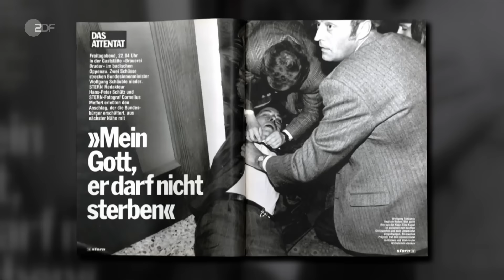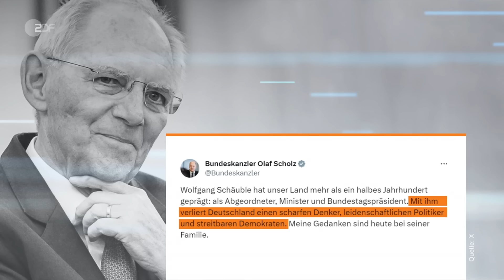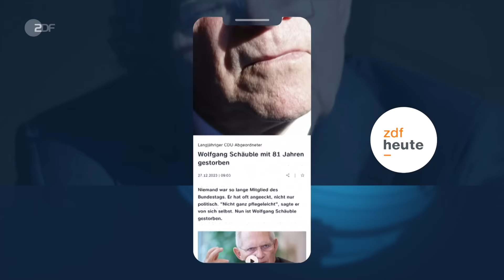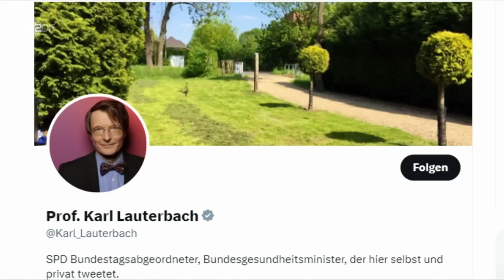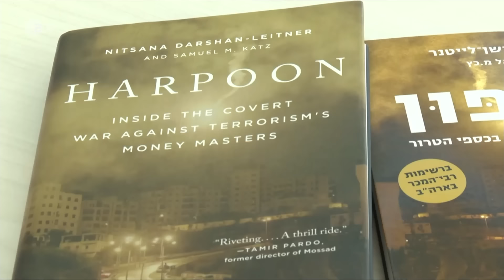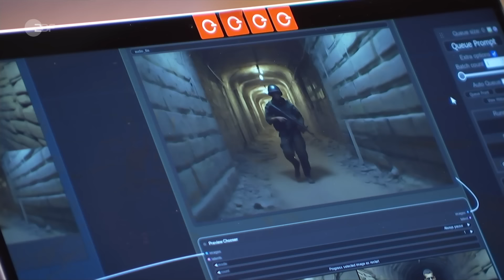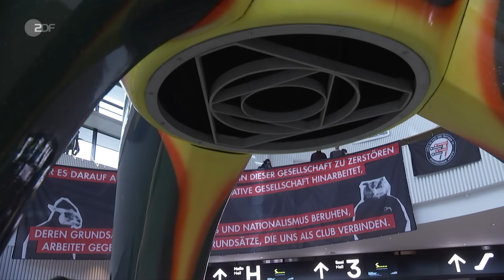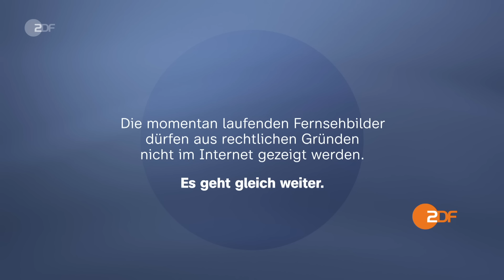heute 19:00 Uhr 27.12.23 Trauer um Wolfgang Schäuble, Hochwasserlage, Darts-WM (english)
Der frühere Bundestagspräsident Wolfgang Schäuble ist im Alter von 81 verstorben. Die Hochwassersituation in Deutschland ist weiterhin angespannt. In Magdeburg, Dresden und Niedersachsen droht Überflutungsgefahr. Und: Niederlagen bei der Darts-WM. Diese und weitere Nachrichten des Tages in den ZDFheute Nachrichten um 19 Uhr.

English Subtitles
Today's topics: Mourning for Wolfgang Schäuble; Looking back on a life in politics; Persistent high water levels present flood risk; More news, including sports and the weather.

00:00 Vorspann

00:52 Trauer um Wolfgang Schäuble
Der CDU-Politiker Wolfgang Schäuble ist im Alter von 81 Jahren gestorben. Er war CDU-Parteichef, Minister, Bundestagspräsident und prägte über Jahrzehnte die deutsche Bundespolitik.

04:30 Politiker erinnern an Schäubles Wirken
Zahlreiche politische Weggefährten würdigen zum Tod von Wolfgang Schäuble dessen politisches Lebenswerk. Der Bundespräsident kündigt einen Trauerakt an.

07:16 Weiter angespannte Hochwasserlage
Die Hochwasserlage bleibt weiter angespannt, auch wenn manche Regionen wieder vorsichtig aufatmen können. In Bremen, Niedersachsen und Dresden ist die Flutgefahr noch nicht gebannt.

09:28 "In Dresden gilt Alarmstufe 3"
Deutschlandweit steigen die Pegelstände der Flüsse, die Gefahr von Überschwemmungen nimmt zu. Wie die Lage an der Elbe in Dresden ist, weiß Anja Charlet.

11:33 Arztpraxen streiken
Ärzteverbände haben bundesweit Praxen zum Streik aufgerufen. Damit soll der Druck auf Bundesgesundheitsminister Lauterbach erhöht werden.

13:30 Wie sich die Hamas finanziert
Über Jahre hat die Hamas ein Tunnelnetz aufgebaut und Waffen gehortet. Woher die Hamas dafür das Geld bekam, zeigt dieser Beitrag.

15:40 KI-Fakes nehmen zu
Häufig sieht man Bilder im Internet, die von einer künstlichen Intelligenz geschaffen wurden. Manche Fälschungen sind offensichtlich. Aber es entstehen immer mehr gefährliche Fakes.

18:01 Neue Wege für Tourismusbranche
Hohe Energiepreise und Fachkräftemangel belasten die Tourismusbranche. Ein Ausweg für den Wirtschaftssektor: Home-Office und Urlaub verbinden.